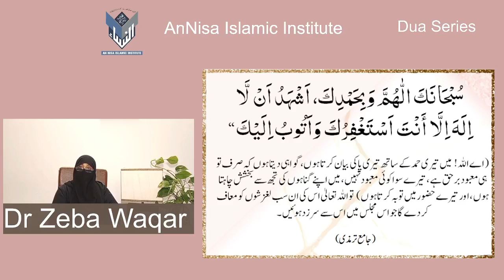Dua Series 26)Supplication For the Atonement of Meetings of Muslims By Dr Zeba Waqar